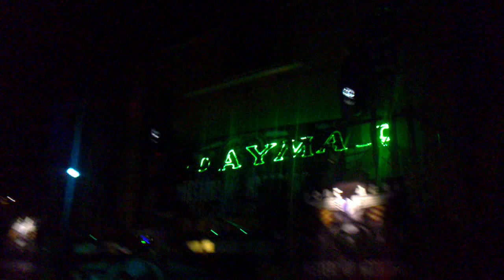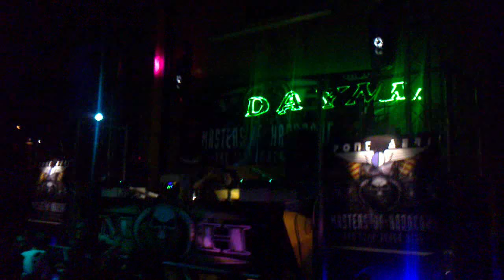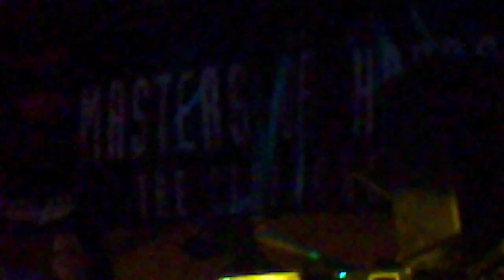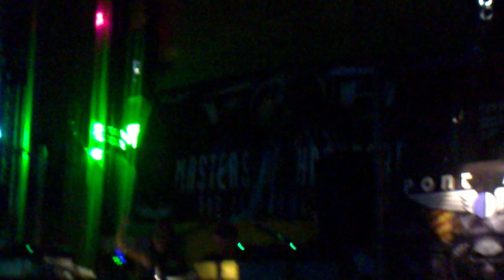Master of Hardcore ( Pont Aeri) Daymar vs Tymon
Como apreciareis en el video ay un error de oido esa noche y es que me creo que entra el tema de ophidian el angel y es el Psychiatric Ass jaja, lo digo para que no alla vaciles por medio... pedazo de sesion Amigos el plato fuerte del pont sin duda !